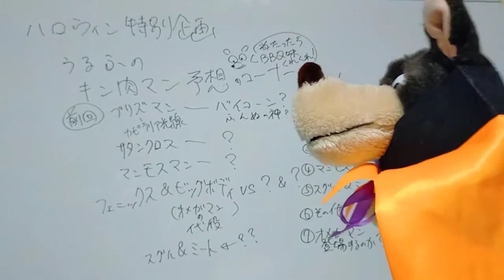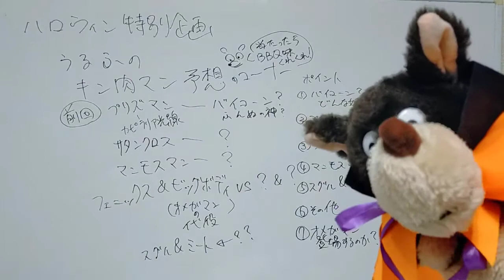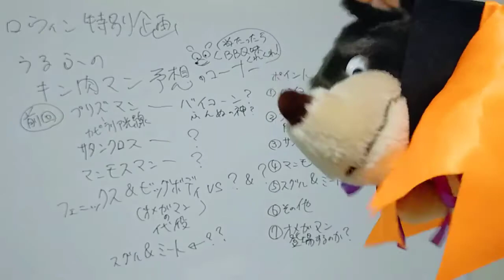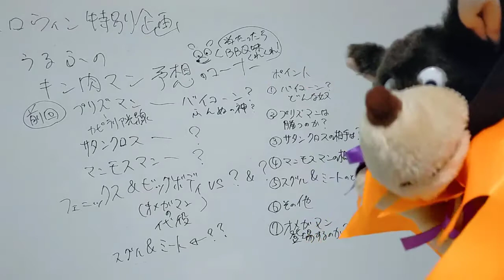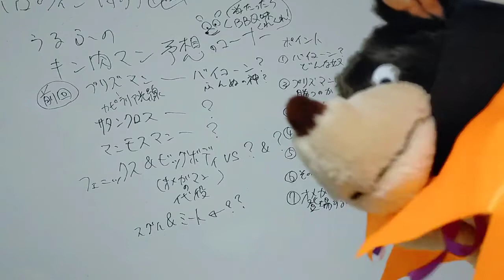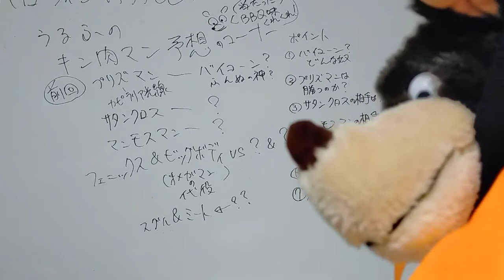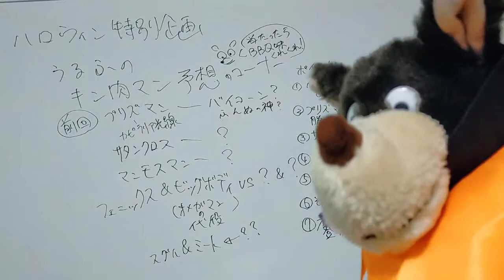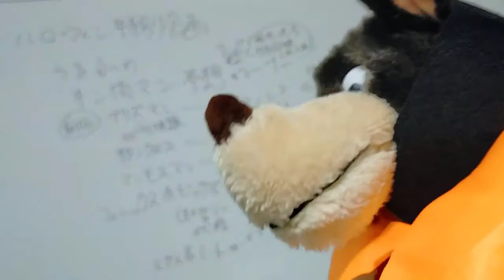うるふのキン肉マン予想SP 【ハロウィン特別企画 うるふパート】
キン肉マン大好きのうるふっ原が、
今やってるキン肉マンの続編の予想をやります。

人気が出たらレギュラー化もあるかも。

【うるふっ原が予想しているあたりの話の内容】
・プリズマンは勝つのか負けるのか?
・サタンクロス・マンモスマン勝つのか負けるのか?
・フェニックス&ビッグボディコンビ勝つのか負けるのか?
・スグル&ミートのところに誰やってくるのか?
・オメガマンどうしてるのか?

【その他の部分】
・ミートが戦う場合、ギリギリでロビン助けに来る説
・サタンクロスの絡みで、アシュラマンとザニンジャやってきて「ほぼ超人血盟軍復活」オマージュ
・マンモスマンのところにバッファローマンやってきて、「野獣∞パワーズ結成」
・ザ・サムライ登場待望説
・ガチモンのソルジャー(残虐)チーム出てきてほしい説。
・ロビンとマリポーサ組む説。
・ザ・マン(ストロングザ武道)とネプチューンマンの「ヘルミッショネルズ」
・ウォーズマンとマンモスマンの絡み(→Ⅱ世の話の伏線回収的な)
・アシュラマンとサタンクロスのトライアングルドリーマー
・カメハメ師匠
・四次元殺法コンビ
・ピーカーブー絶対出てくる説
・ジェシーメイビア出てくる説
・ロビン伝説(96万パワーが1憶パワー倒す。ロビンパワー全開他)
・不死鳥乱心波